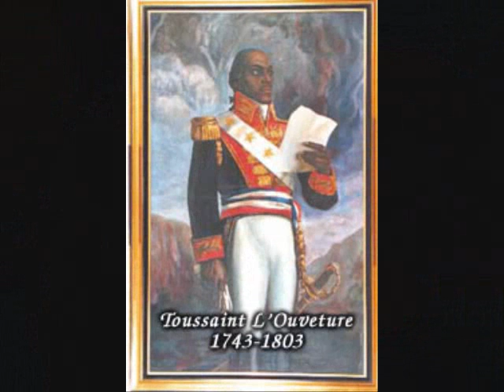FAMILY IN CREOLE BY BIGGA HAITIAN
Bigga Haitian is known as the first Haitian singer to break into the Jamaican reggae scene, tearing down national and cultural walls and paving the way for the next generation of Haitian artists.

Born Charles Dorismond in Port Au Prince, Haiti, Bigga Haitian hails from a musical family. His father, Andre Dorismond, was the lead singer of The Webert Sicot Group, pioneers of Haitian dance music known as Kompa. Bigga immigrated to New York City at the age of 8 and grew up amidst the pulsating rhythms of reggae music in the vibrant Jamaican community of Flatbush, Brooklyn. In 1981, Bigga saw Admiral Bailey perform his hit tune “Big Belly Mon” at Manhattan’s Reggae Lounge and realized in that instant that he was destined to become a reggae singer. At this moment, reggae sensation Bigga Haitian was born.

Bigga has been blazing up the stage for more than 20 years, appearing with reggae legends Shabba Ranks, Beenie Man, Sizzla, Capleton, Cocoa Tea, and Junior Reid, to name a few. Bigga broke into the hip-hop scene in the 1990s, opening for the Ruff Ryders, Lil’ Kim, and Jay-Z at New York City’s Randall’s Island. Today’s most talented Haitian artists, such as Wyclef Jean and Mecca a/k/a Grimo, credit Bigga as an influence.

Many of New York’s most notable venues have hosted Bigga’s legendary performances including SOB’s, The Apollo Theater, McCarren Park Pool, B.B. King’s, The Lion’s Den, and Galapagos Art Space. He has also performed at festivals in Jamaica and the Caribbean, including a show hosted by Island Records founder Chris Blackwell. Bigga’s recent performances include New York’s Jamrock Reggae Fest with Shaggy, Mavado, Collie Buddz, and Buju Banton, and headlining slots at the 2008 Boston Spring Reggae Fest and the 2007 Lake Worth Reggae Fest, which drew over 10,000 people.